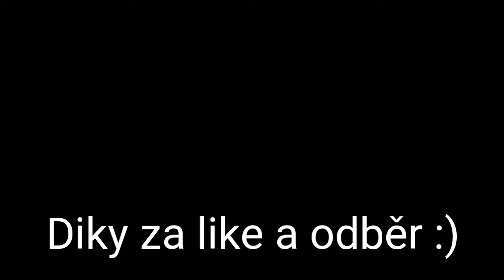Vlaky Studenka malé pozdravy